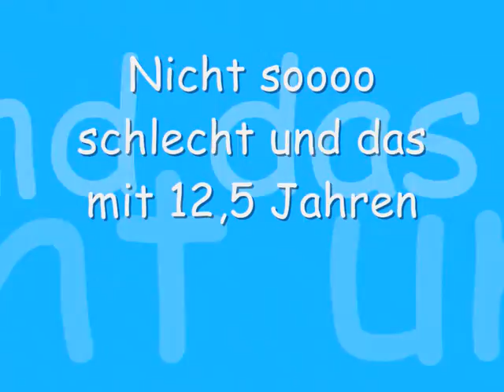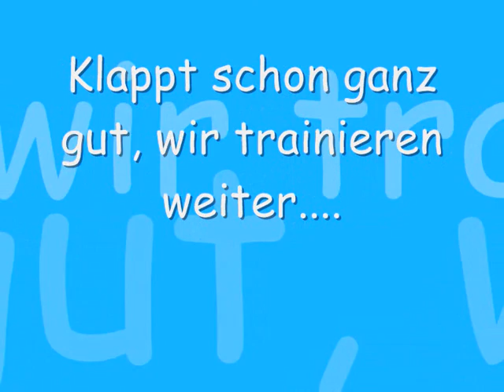Punky & Jay Jay am Doggy Brain Train Cube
Erster Übungsfortschritt am Doggy Brain Train Intelligenzspielzeug von Punky & Jay Jay